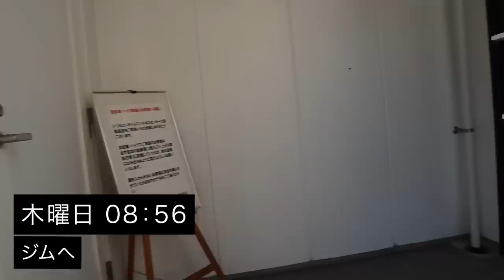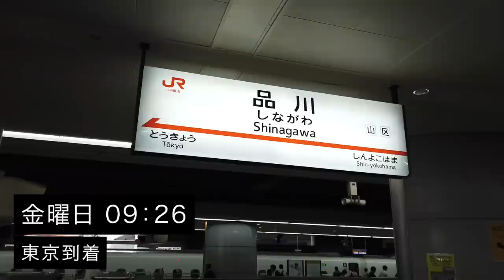【平日ルーティン】筋トレ大好きサラリーマンの日常 #5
■note
筋トレ大好きサラリーマンが副業で会社をつくるまでに行ったこと全て
新卒でリクルートに入社後、副業で会社をつくって経営者になるまでの3年間の「ア実際の行動」「体験から得たノウハウ」「収入の推移」を約30,000字に詰め込みました。

■AKIOBLOGのプロフィール
1992　奈良県生まれ
2011　大学受験に落ちて浪人
2012　神戸大学工学部建築学科入学
2013　0円ヒッチハイク日本一周
2014　アメリカ大陸横断
2015　ユーラシア大陸横断 アフリカ大陸縦断 キリマンジャロ登頂
2017　株式会社リクルート住まいカンパニーに新卒入社
2019/6　コーチング事業「GOAL-Bコーチング」をリリース
2019/7　株式会社GOAL-B創業
2019/12　本業と副業の合計月収800万円を記録
2020/2　トレーニングスタジオGOAL-B大阪店OPEN
2020/3　株式会社リクルート住まいカンパニーを卒業
2020/6　株式会社GOAL-B1期目年商3000万円
2020/9　1クラウドファンディング支援者数1376名支援総額1218万円達成
2020/10　トレーニングジムGOAL-B名古屋店OPEN
2020/11　書籍「本気の副業術」を出版
2021/3　「GOAL-Bコーチング」累計クライアント数1000名を突破
2021/6　株式会社GOAL-B2期目年商1.2億円
2021/9　累計5600万円資金調達
2021/11 社員数24名
2021/12 トレーニングジムGOAL-B東京五反田店OPEN